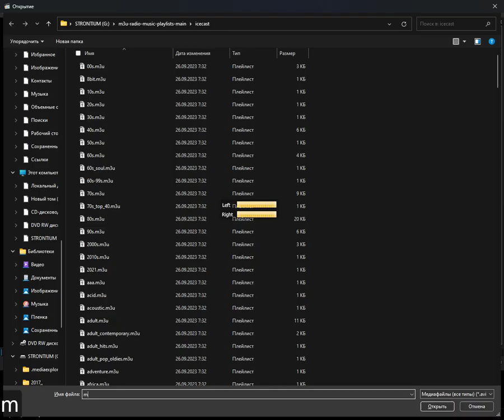icecast - marx (Media Player Classic Home Cinema) (13.04.2024)